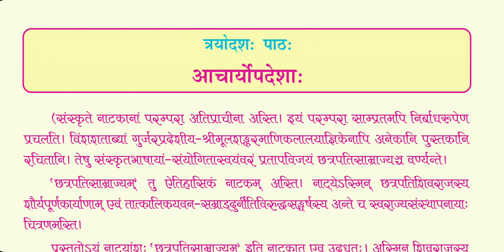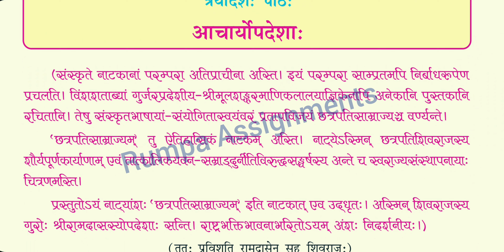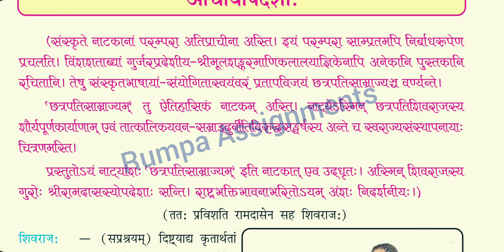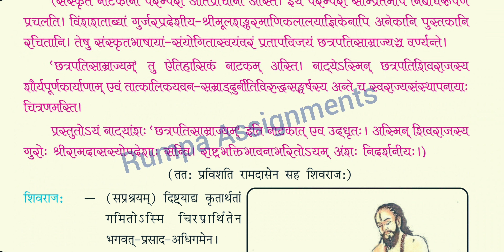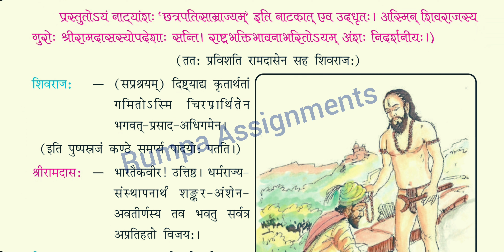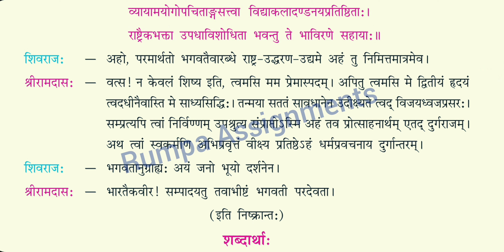आचार्योपदेशाः Acharyopadesha Sanskrit Surbhi MP Board Class 8th Chapter 13 Hindi Translation Updesh